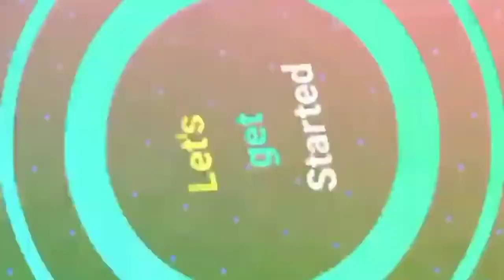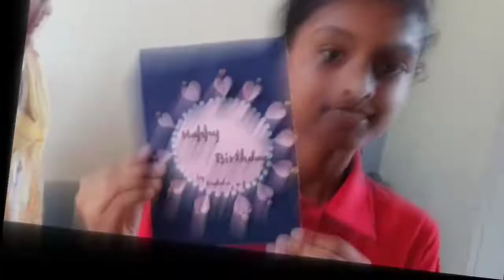Greeting card Competition 👍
@jainpublicschooldavangere266  by all Grade students